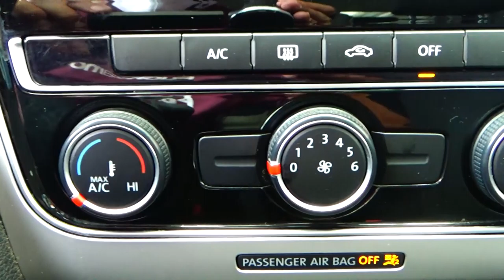Volkswagen / Passat / 2017 - 6972